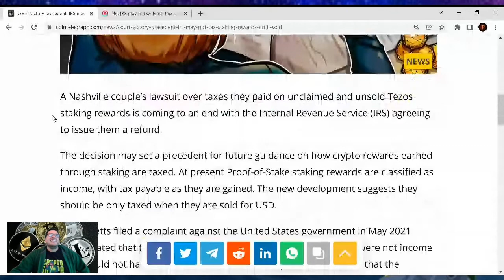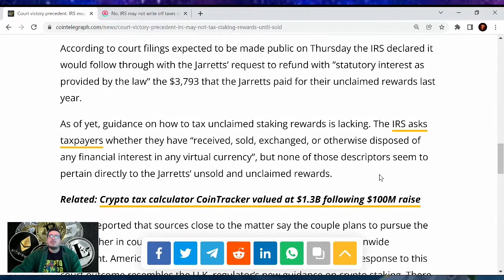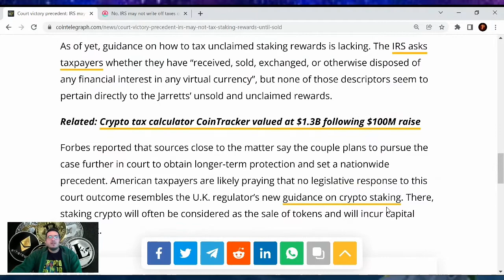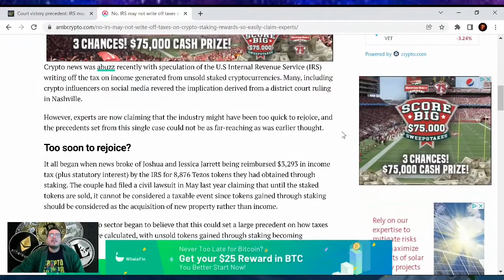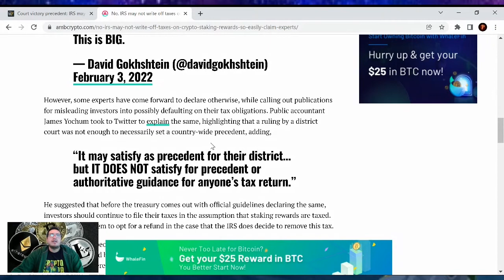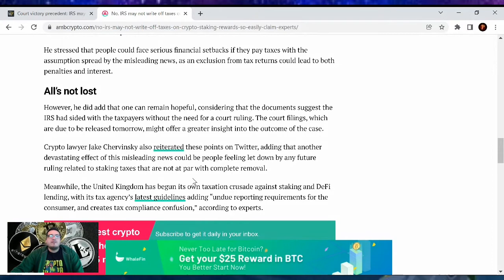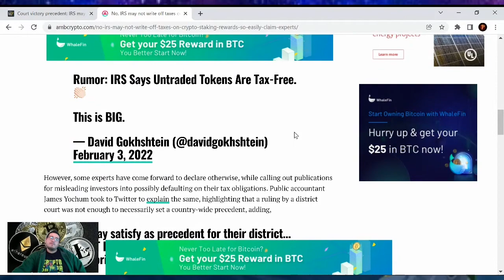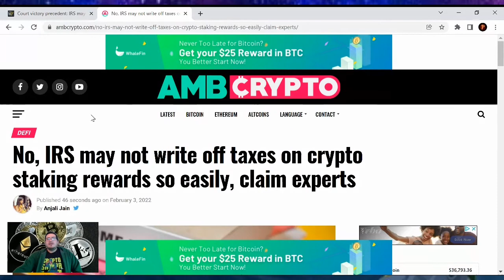IRS may not tax staking rewards until sold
Cryptocurrency Exchanges
Cryptocurrency Wallets
Cryptocurrency Backups
Cryptocurrency Security
Cryptocurrency Swapping

Future...
Development
Rewards
Staking
Masternodes